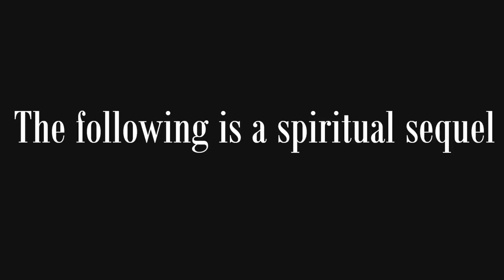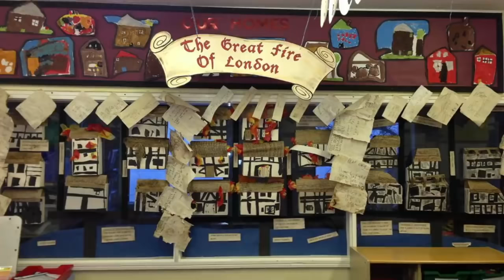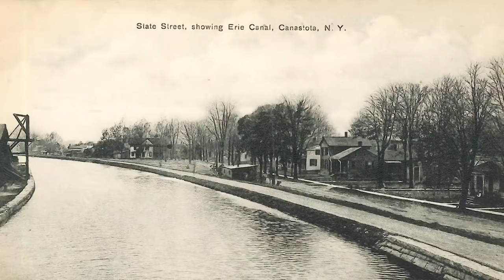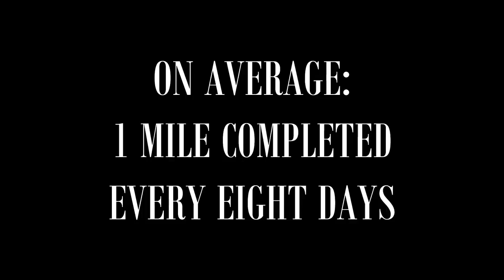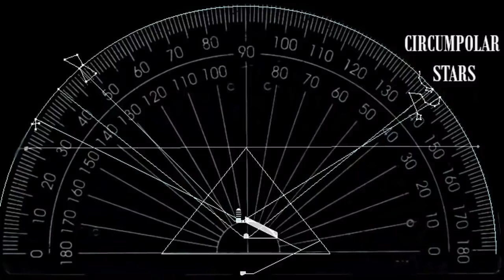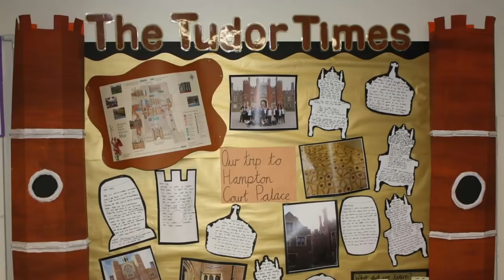The Lost History of Flat Earth part FULL (1-7)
This series is produced by a guy named Ewaranon.